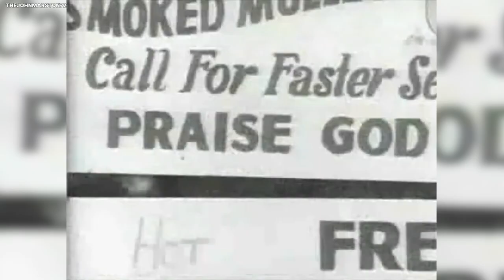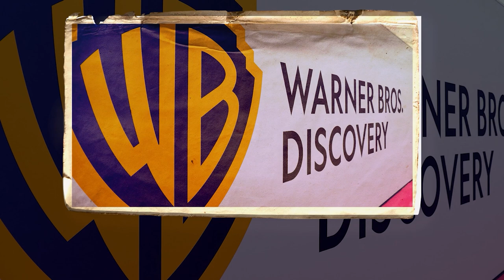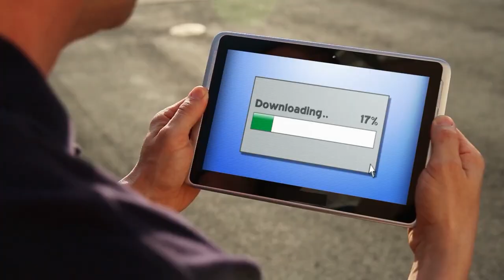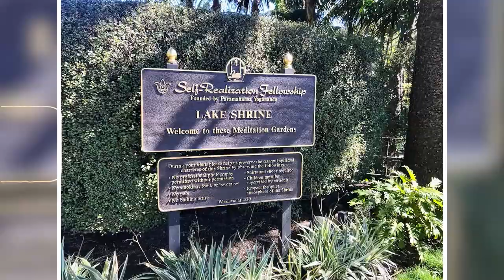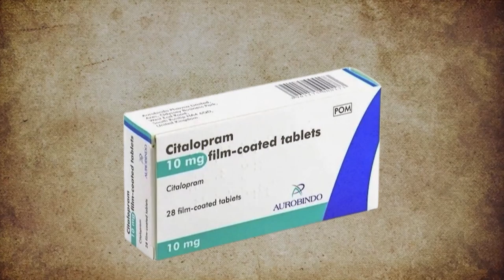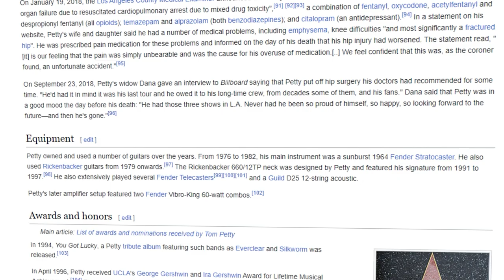Tom Petty His Life And Everything That's Come Out Since He Died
Everything That's Come Out About Tom Petty Since He Died. Tom Petty, an iconic figure in rock and roll, enjoyed immense success with his band, Tom Petty and the Heartbreakers. Together, they released thirteen studio albums, while Petty pursued solo projects, adding three more albums. With over eighty million records sold, Petty's talent and charisma cemented his status as a rock star. However, his sudden passing left fans mourning and speculating, particularly after the release of his autopsy report. Join us today as we explore Tom Petty's life, death, and the revelations in the autopsy report..